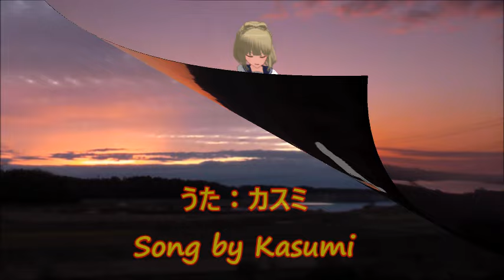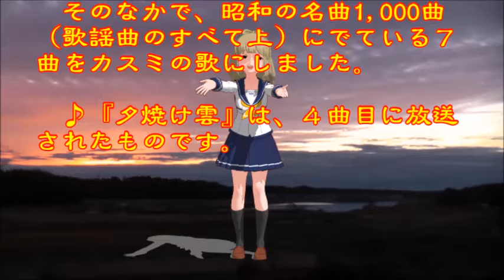♪『夕焼け雲』日本の歌・心の歌 Japanese Songs old & new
日本の歌・心の歌　♪『夕焼け雲』“Sun setting clouds”
Words & Music作詞：横井　弘　作曲：一代のぼる
Song and dance by  ♪うた：カスミちゃん　ダンス：桃歌

５月１日NHK深夜便の「にっぽんの歌こころの歌」で『千昌夫作品集』と題して１０曲が放送された。そのなかで、昭和の名曲1,000曲（歌謡曲のすべて上）にでている７曲をカスミの歌にしました。♪『夕焼け雲』は、４曲目に放送されたものです。